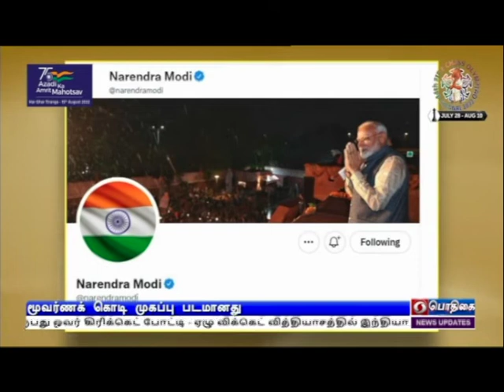முகப்புப் படமானது தேசியக்கொடிPodhigaiTamilNews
விடுதலை அமிர்தப் பெருவிழாவையொட்டி நாட்டு மக்கள் அனைவரும்  சமூக ஊடகங்களில்  மூவர்ணக் ‍கொடியை ‍முகப்புப் படமாக்க வேண்டும் -   பிரதமர் நரேந்திர மோதி வேண்டுகோள்